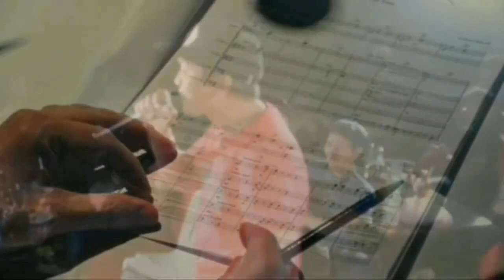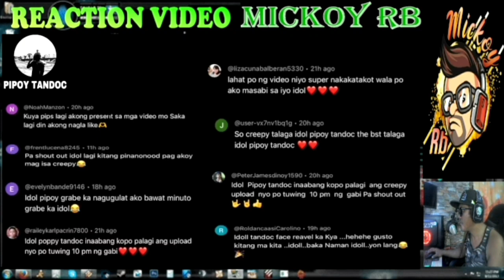10 NAKAKATAKOT NA VIDEO ( REACTION VIDEO )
Link of: PIPOY TANDOC